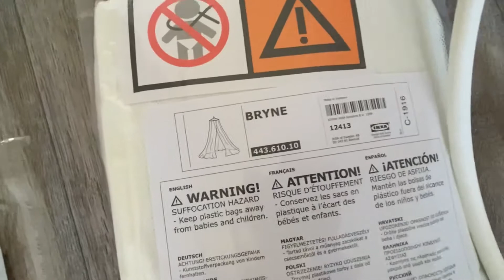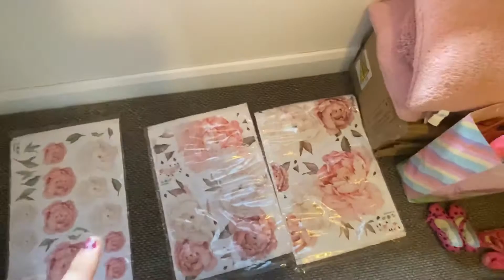Decorating MY TODDLER DAUGHTERS bedroom! Pt.1 (huge makeover)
Like / Sub ✨

Pt.1